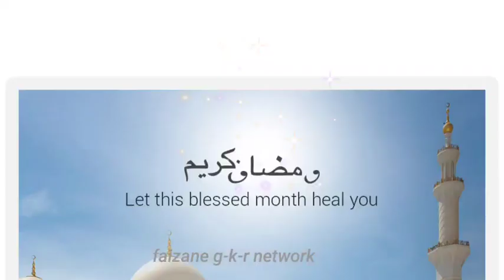RAMZAN NEW STATUS || RAMZAN KI 10 SEHRI MUBARAK || ISLAMIC STATUS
RAMZAN NEW STATUS || RAMZAN KI 10 VI SEHRI MUBARAK || ISLAMIC STATUS
RAMZAN KI DASVI SEHRI MUBARAK, RAMZAN KI 10VI SEHRI MUBARAK

@FAIZANE G-K-R NETWORK
THANK AGAIN 😇🌹